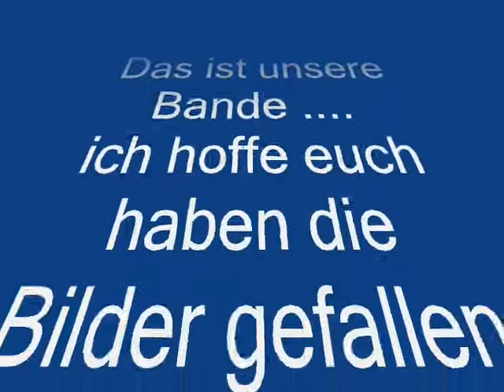Rasselbande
Wir sind eine kleine Rasselbande ein paar bilder von uns seht ihr in diesem video

1. Lied : Mike Candys feat. Evelin & Patrick Miller _ 2012 ( If the world would end)
2. Lied: Alyssa Reid - Alone Again
3. Lied: Deichkind - Leider Geil